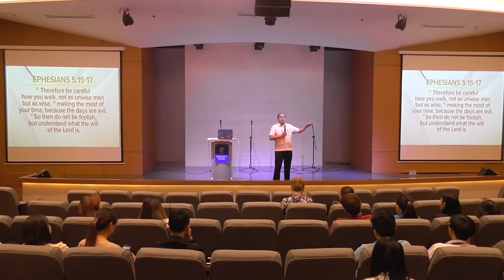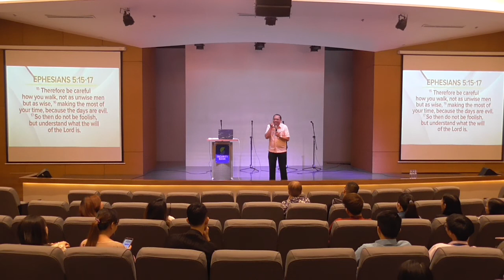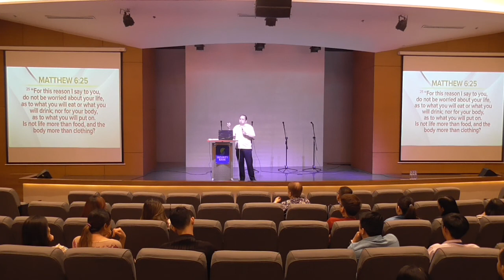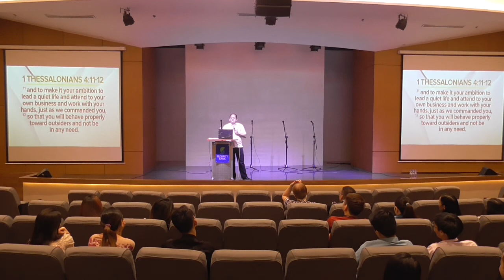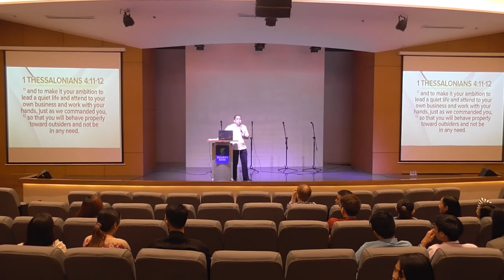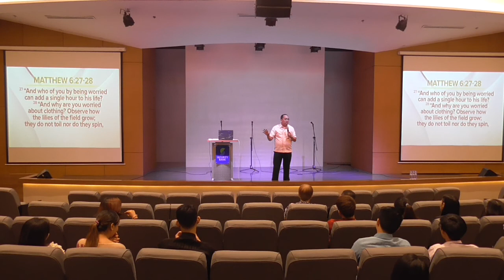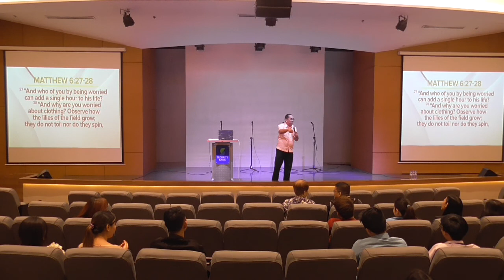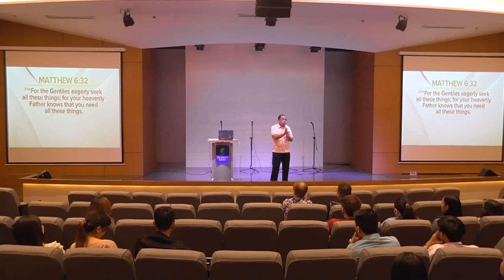Living with Freedom Session 15 Part 2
Pastor Bong Saquing
Security Bank Center Ayala Avenue Makati